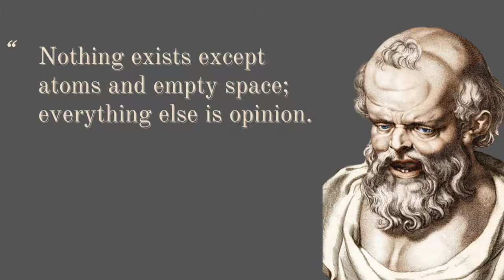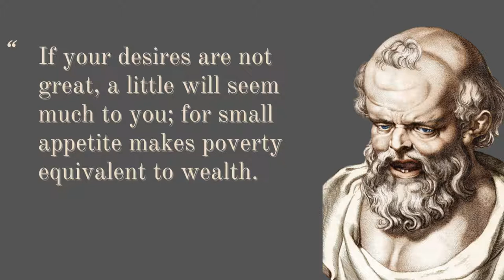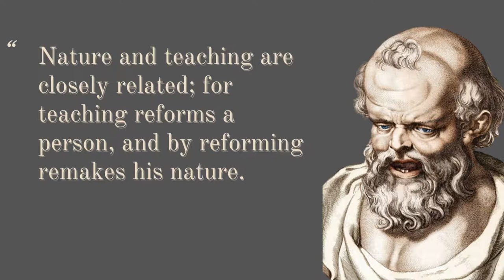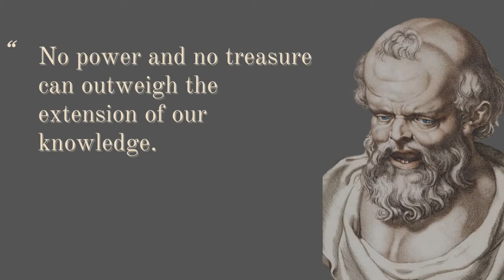QUOTES DEMOCRITUS (philosophy)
Democritus (/dɪˈmɒkrɪtəs/; Greek: Δημόκριτος, Dēmókritos, meaning "chosen of the people"; c. 460 – c. 370 BC) was an Ancient Greek pre-Socratic philosopher from Abdera, primarily remembered today for his formulation of an atomic theory of the universe. None of his work has survived.

Although many anecdotes about Democritus' life survive, their authenticity cannot be verified and modern scholars doubt their accuracy. Democritus was said to be born in the city of Abdera in Thrace, an Ionian colony of Teos. Ancient accounts of his life have claimed that he lived to a very old age, with some writers claiming that he was over a hundred years old at the time of his death.